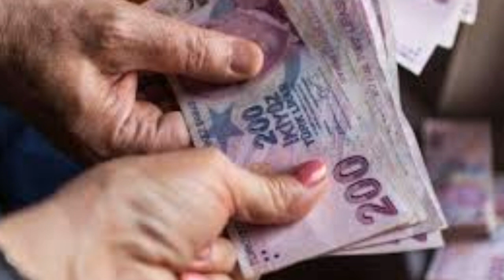Sondakika! Tüm emeklilere NET 3000 tl ÖDENECEK!!! Açıklama geldi ssk bağ-kur